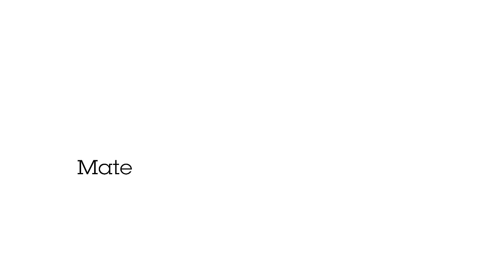Brilliant for multi-purpose surveillance – AXIS P14 Series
Based on ARTPEC-8, these AXIS P14 Bullet Cameras deliver excellent image quality in 5 MP / 4K. They include a deep learning processing unit enabling advanced features and powerful analytics based on deep learning on the edge. With AXIS Object Analytics preinstalled, they offer detection and classification of humans, vehicles, and types of vehicles. These IP66/IP67, NEMA 4X, and IK10-rated cameras can withstand winds up to 50 m/s. Lightfinder 2.0, Forensic WDR, and OptimizedIR, ensure sharp, detailed images under any light conditions. Furthermore, they includes Axis Edge Vault to protect your Axis device ID and simplify authorization of Axis products on your network.